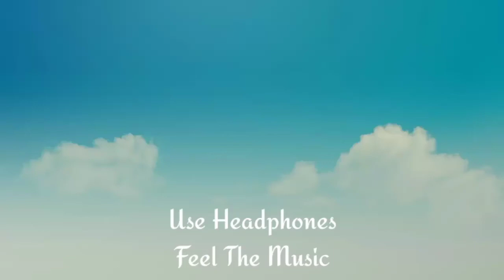Galliyaan | 8D Audio X Lyrical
Song: Galliyaan
Music Composer: Akhil Sachdeva
Lyrics: Akhil Sachdeva
Singers: Akhil Sachdeva, Asees Kaur
Music Production: Vaibhav Pani
Mix and Master: Shadaab Rayeen
Guitar and Bass: Vaibhav Pani
Guitars recorded by Aniket Mohanty at Audiokraft Studios, Bengaluru
Vocals recorded by Hemant Khedekar at Songbird Studios, Mumbai
Assistant engineers: Abhishek sortey, Dhananjay khapekar, Tapas Sahoo.